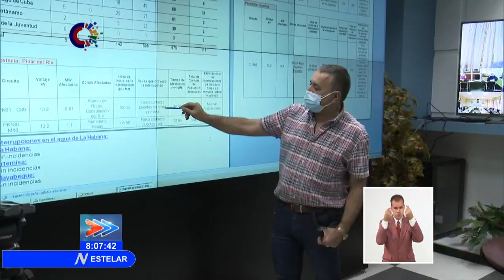Primer Ministro llama a buscar soluciones a la contingencia energética que vive Cuba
Con los recursos disponibles en Cuba, hay que buscar soluciones, ante la contingencia energética de la nación. Así lo consideró el miembro del Buró Político del PCC y Primer Ministro, Manuel Marrero Cruz, durante un análisis con autoridades del Ministerio de Energía y Minas. También participaron el integrante del Secretariado del Comité Central Félix Duarte Ortega y el Viceprimer Ministro titular de Economía y Planificación, Alejandro Gil Fernández.